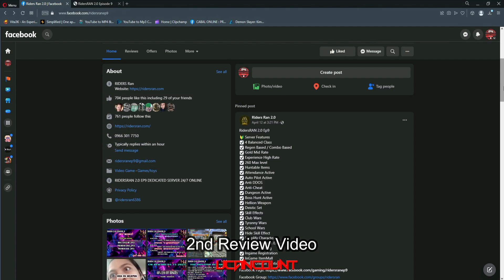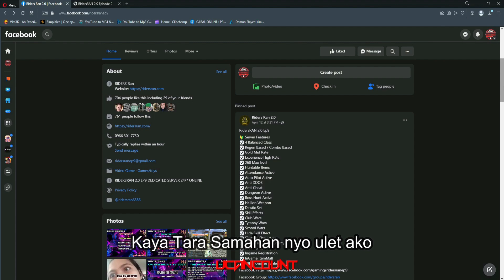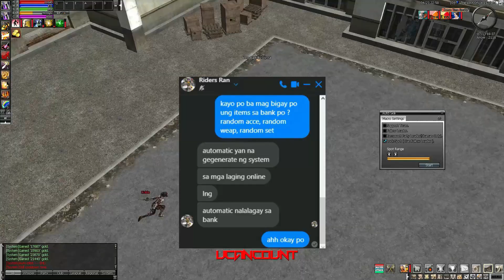RidersRAN 2.0 Ep9 | Review | Re-Up March 20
Yown mga lods nag Re-Up sila nung March 20 lang
pasok din kayo dito para me kalaban sa TW ihihih

Server Features:
4 Balanced Class
Regen Based / Combo Based
Gold Mid Rate
Experience High Rate
260 Max level
Huntable Items
Attendance Active
Auto Pilot Active
Anti DDOS
Anti-Cheat
Dungeon Active
Boss Hunt Active
Hellion Weapon
Deistic Set
Skill Effects
Club Wars
Tyranny Wars
School Wars
Hide Skill Effect
Simplify Characters
Show/Hide Dead Enemy
InGame Ranking
Ingame Registration
InGame ItemMall
Other Unique Funtions